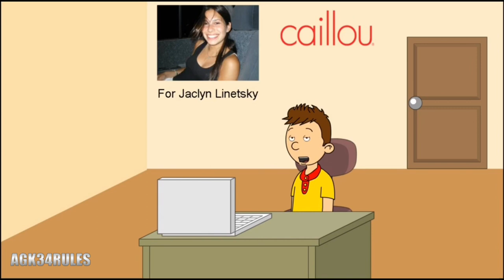Caillou reacts to Sonic Short Volume 2.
It’s been a year since I did Caillou reacts to Sonic Short Volume, so now here’s the sequel to Short Volume 2. Enjoy the video.

P.S. sorry if you don’t see the number years tribute to Jaclyn Linetsky, it’s not my fault that Wrapper Offline is being stupid for removing numbers for nothing.